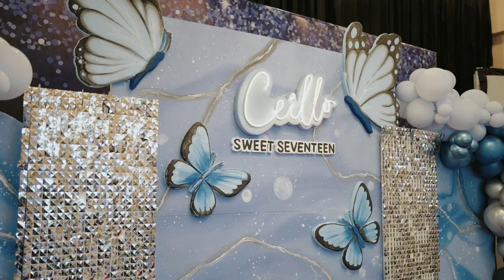CECE SWEET 17th BIRTHDAY PARTY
Another adventure filled year awaits you. Welcome it by celebrating your birthday with pomp and splendor. Wishing you a very happy and fun-filled birthday!
From Cece
Organized by : @sociolla_party
MUA : @vinabsa
Photobooth : @storiaphotobooth
Photography : @alf.rhmn
Venue : @thesunanhotel @retnosolo
Entertainment by : @anf_bands @adhistyanindita
MC : @eccadelano
DJ : Jojo Manifesto